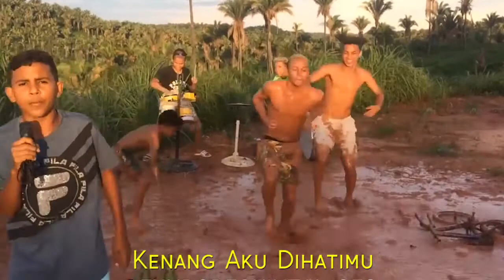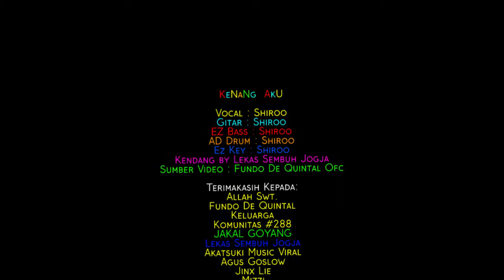KENANG AKU - ORKES 288 PARODY VIDEO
KENANG AKU - ORKES 288

Written : Wardi & Rosy
Vocal : Shiroo
Gitar : Shiroo
EZ Bass : Shiroo
AD Drum : Shiroo
Ez Key : Shiroo
Kendang by Lekas Sembuh Jogja
Video : Fundo De Quintal Ofc

Terimakasih Kepada:
Allah SWT.
Keluarga
Komunitas #288
Fundo De Quintal Ofc
Lekas Sembuh Jogja
JAKAL GOYANG,
The Djakal, Studio 14,
KONAG (Jakal 14)
Capung Band
Akatsuki Music Viral
Jinx Lie, Frandes, Madi, Yuli Zedeng,
Agus Goslow, And All
Mizzi Aco, Opal, Enal
Radio Mamuju Tengah, Radio Bambamanurung
Masyarakat Mamuju Tengah